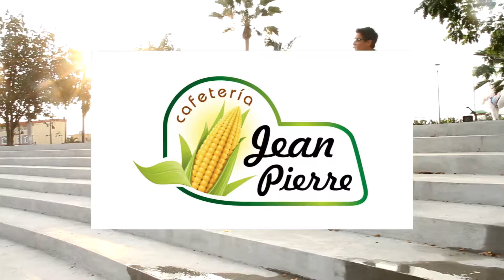Potoviejo Mi Barrio Canta - Jhon Parraga - Rio Chico